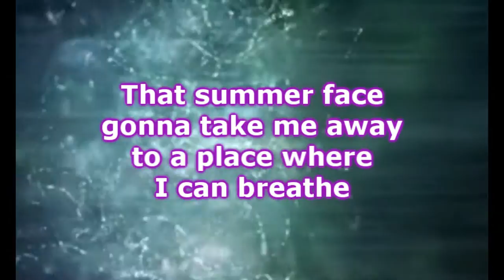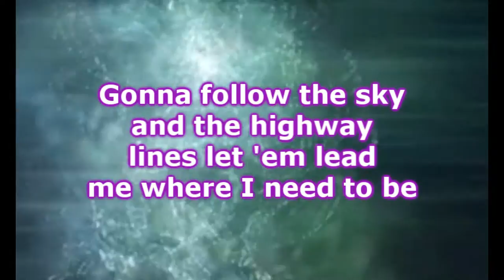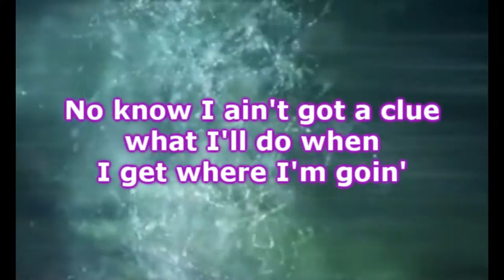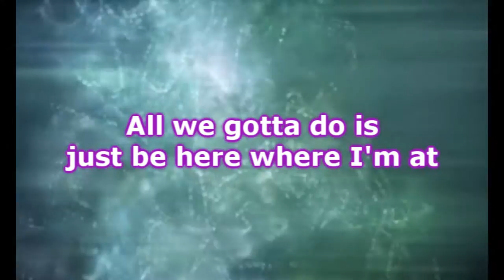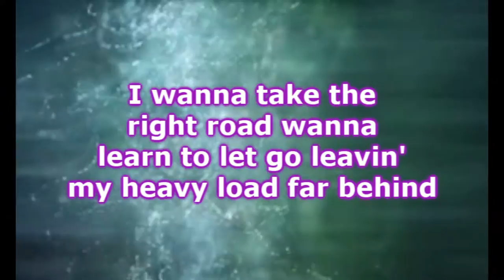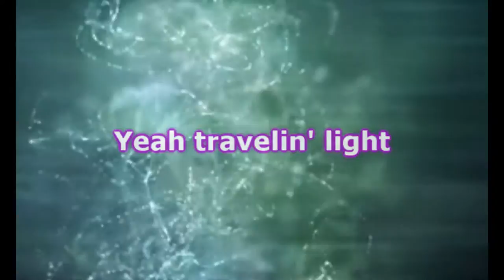Jason Blaine - Travelin' Light (Lyrics)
Jason Blaine - Travelin'  Light
Album : Countryside 2015